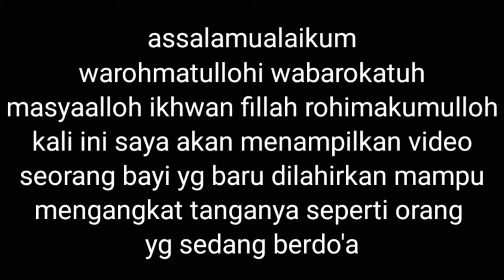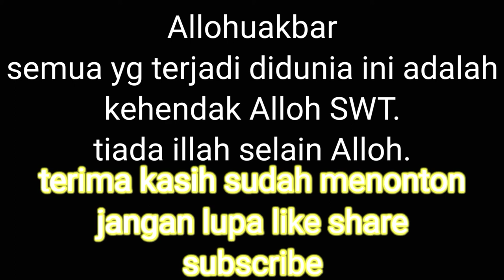baru saja lahir bayi ajaib .langsung bisa berdoa